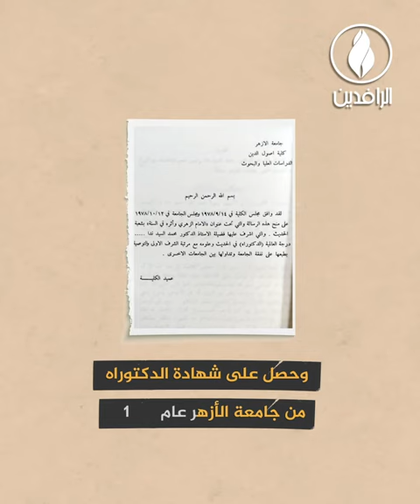الشيخ حارث الضاري.. ثبات على الحق حتى الممات